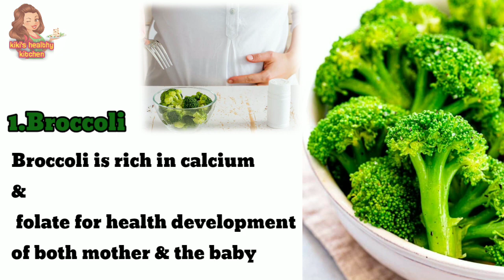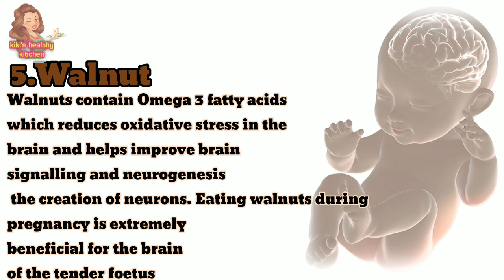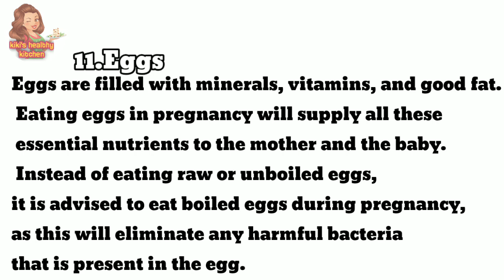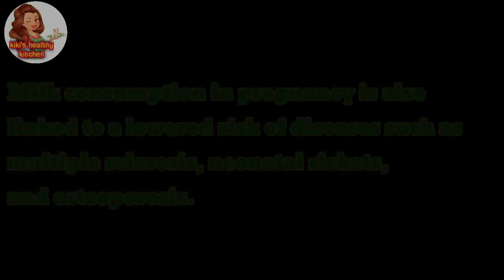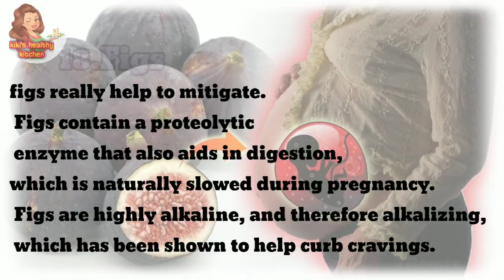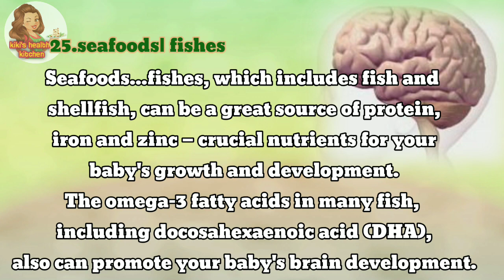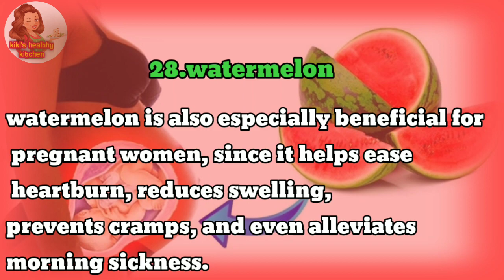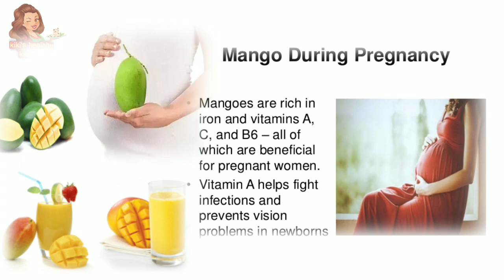Top 30 foods to eat during pregnancy/BEST FOOD FOR PREGNANCY/கர்ப்ப காலத்தில் சாப்பிட வேண்டிய உணவு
Hi friends.This video shows you The top 30  foods to take during pregnancy|கர்ப்ப காலத்தில் சாப்பிட வேண்டிய உணவு.
pregnancy is so special & unforgetable moment to all woman.so hope this top 30  food to take during pregnancy content from kiki's healthy kitchen  will be more useful for you.happy pragnancy to all pregnant women.